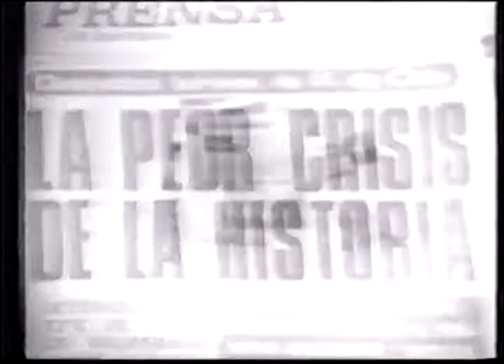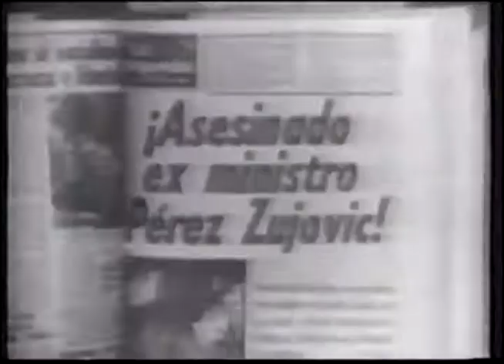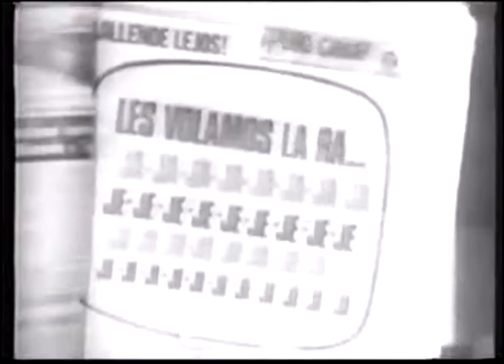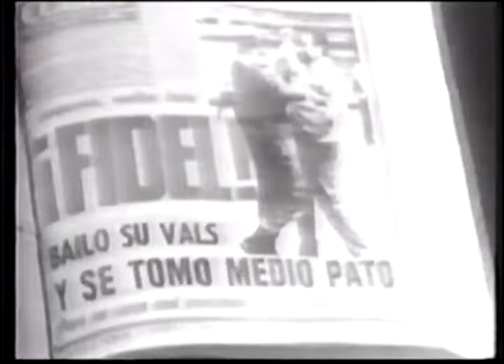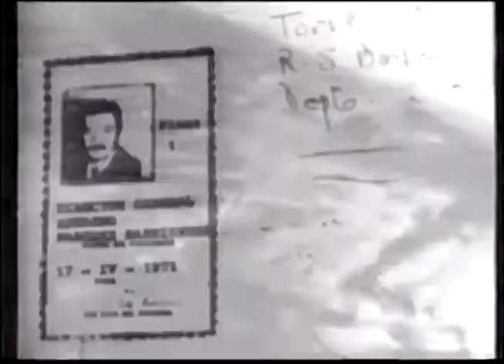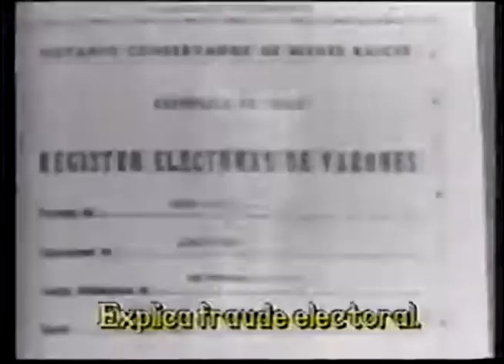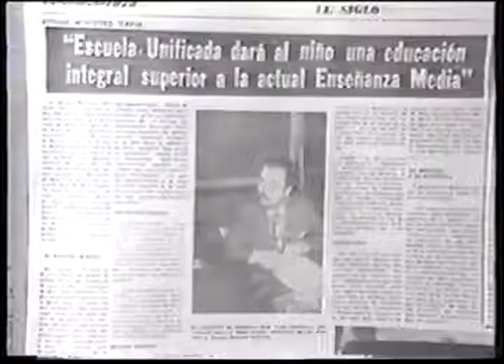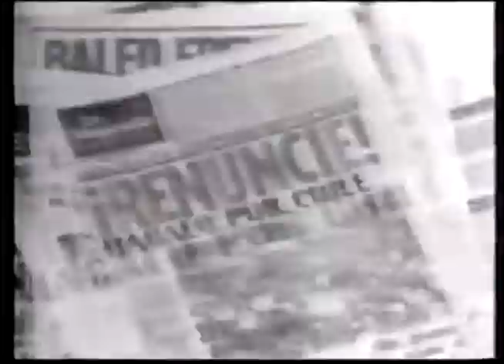EL SONIDO DE LA HISTORIA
Para aquellos que por su juventud no conocieron estos hechos y de ellos sólo han sentido... el Sonido de la Historia.